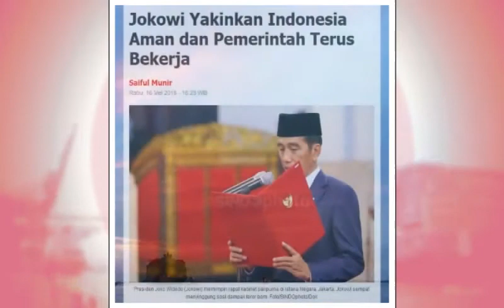Presiden Jokowi Basmi Teror Dan Tetap Bekerja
Indonesia harus bekerja dan terus bekerja, tunjukkan kepada Negara lain bahwa Ekonomi kita terus berjalan dengan baik.
Ekspor kita ke berbagai Negara akan terus berjalan